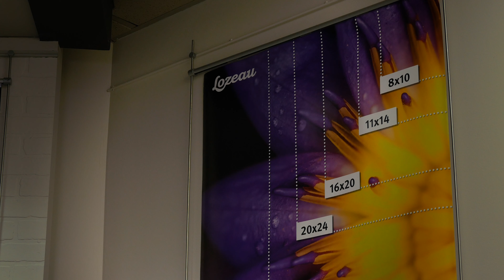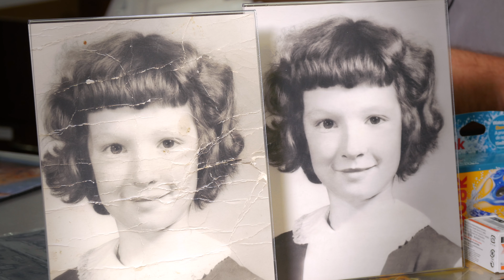Service Lozeau - Laboratoire, comptoir de service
Découvrez les services du laboratoire au département chez Lozeau.

Filmée avec Panasonic Lumix GH4 et Lite Panel Astra